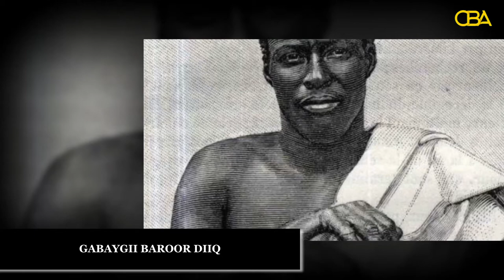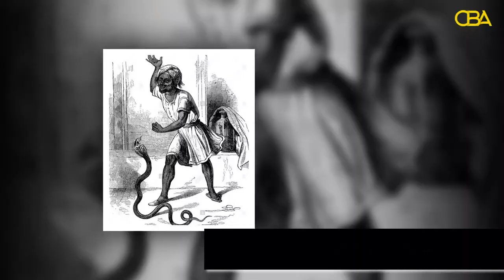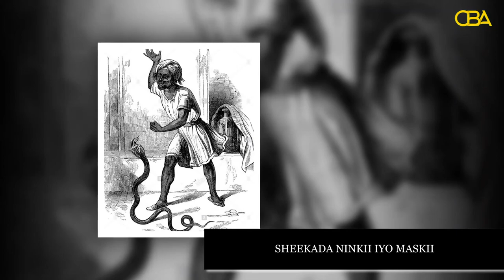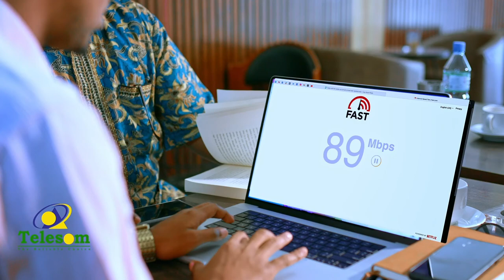Barnaamijka Ardaa Dhaqan: Gartii Geedka ee Soomaalida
Barnaamijka Ardaaga Dhaqanka CBA TV